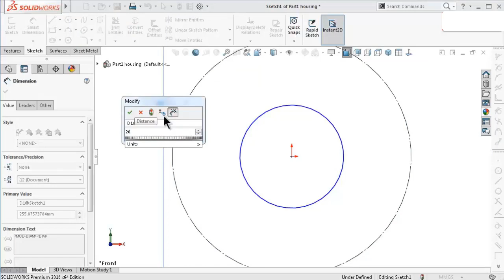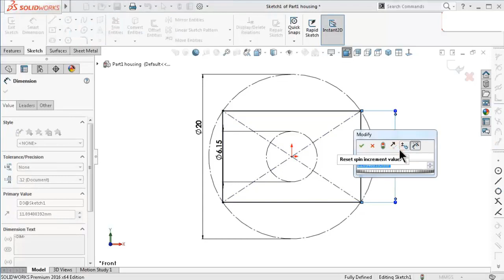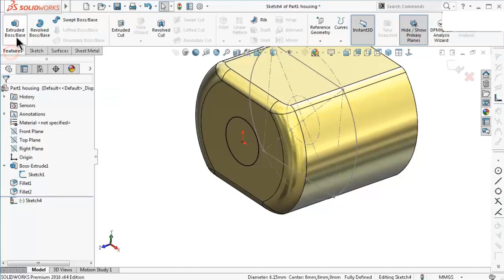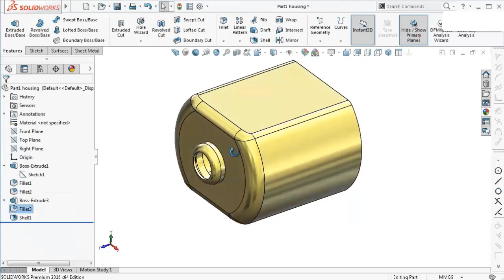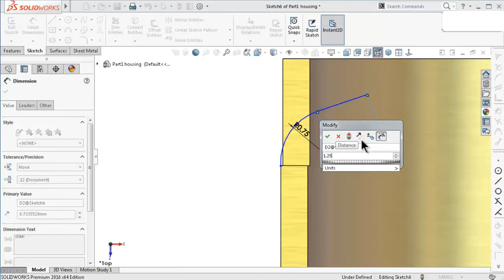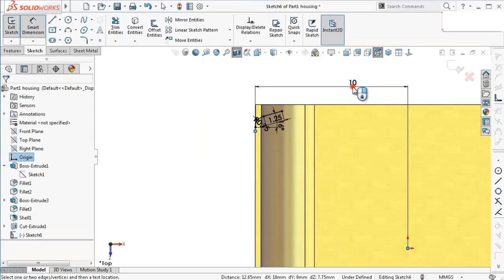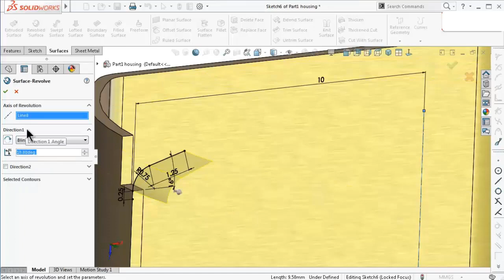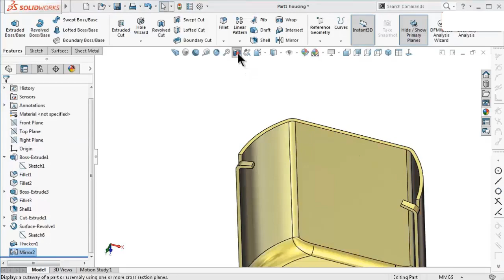Project 11 |SolidWorks Tutorial| DC motor :10-motor housing pt.1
##currently, the channel is sat on the automated###
The tutorial is not *necessary following an optimized method for reasons!

This Channel  beside Tutorials Channel contain topics about:

- SolidWorks Sketching
- SolidWorks Surface
- SolidWorks Weldments
- SolidWorks Assembly
- SolidWorks Drawing
- SolidWorks Simulation
- SolidWorks Motion
And MORE

GO PROFIST ...BE SOLIDWORKIST  ◄ suggested words!